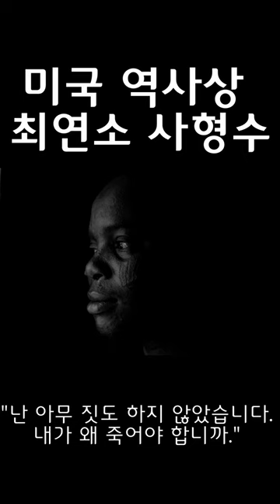미국의 최연소 사형수 #1